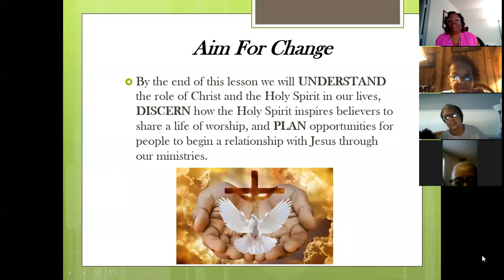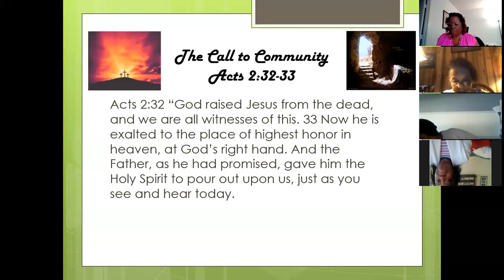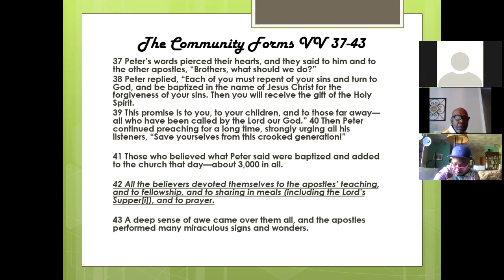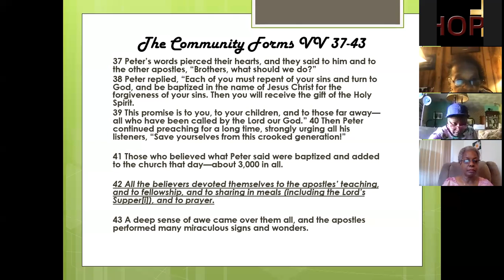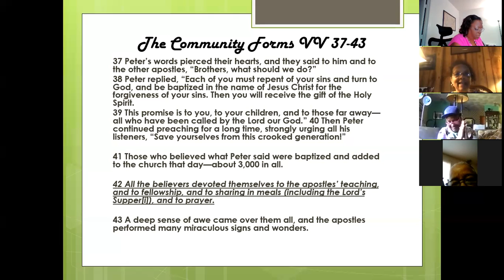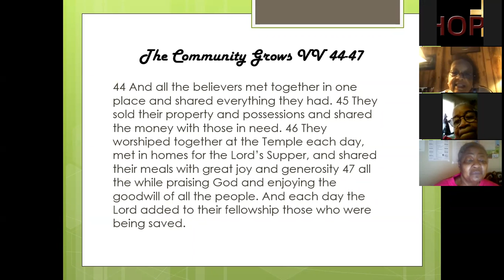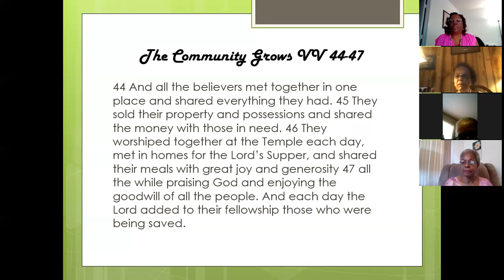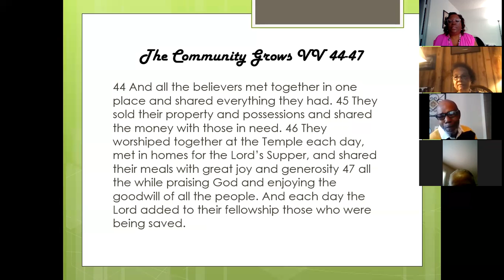Zion Hope Church Sunday School - September 26, 2021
Sis. Cynthia Ragland teaches this Sunday School lesson on "Believers Praise God" from Acts 2:32–33, 37-47. Celebrations bring about unity and a new way of seeing and being in the world. How can our celebrations unify a divided community and world? The first Christian community heard the Gospel, was inspired by the Holy Spirit to see the world differently, and united to live, worship, and evangelize together.